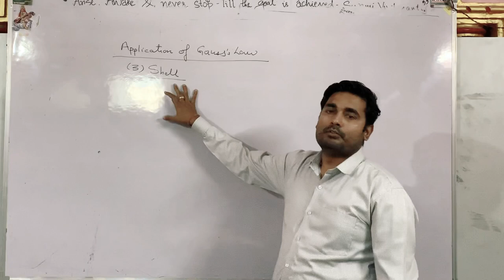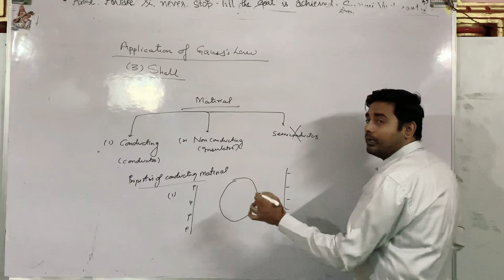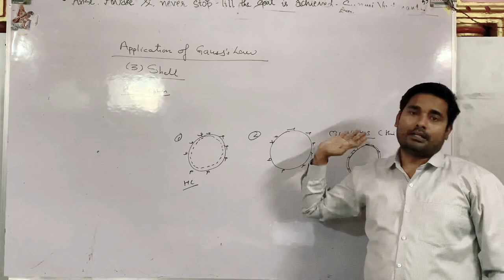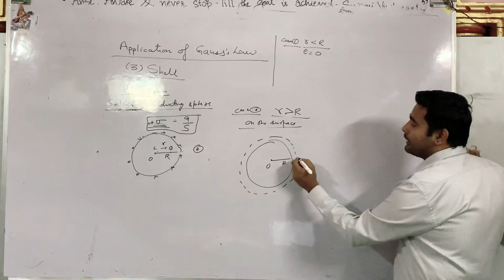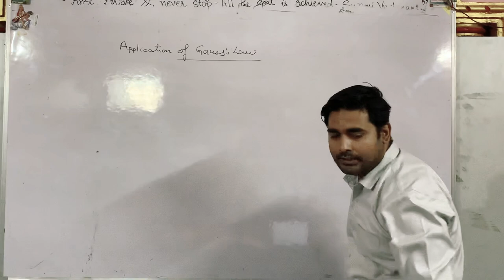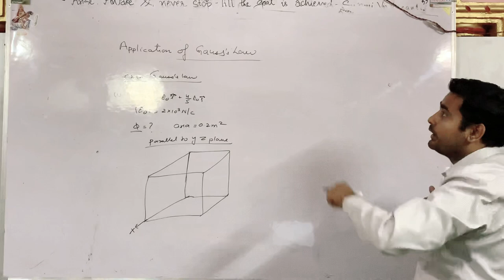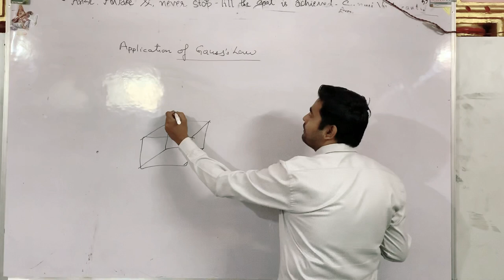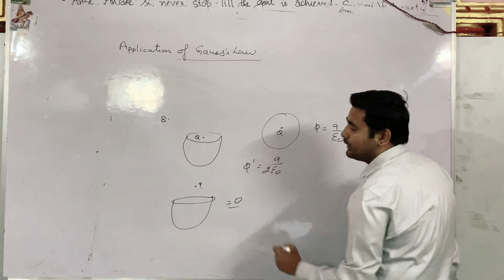Class 12 ||Gauss Law application :Sphere,shell,conducting & Non ||HCV problem discussion||Lec3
Gauss law application :Sphere -hollow,solid, conducting and non conducting , HC Verma exercise discussion .